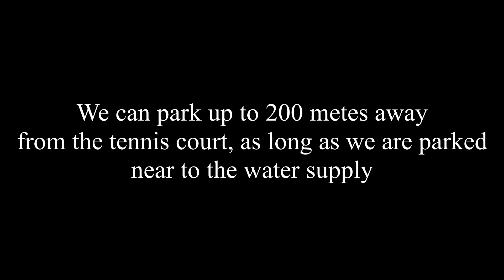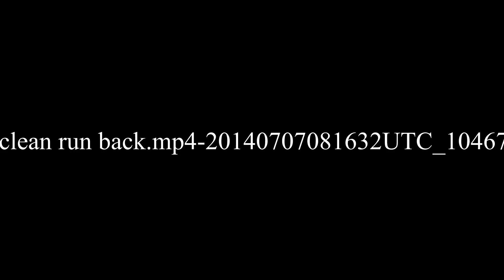Jiles Butlin (Rough Draft)